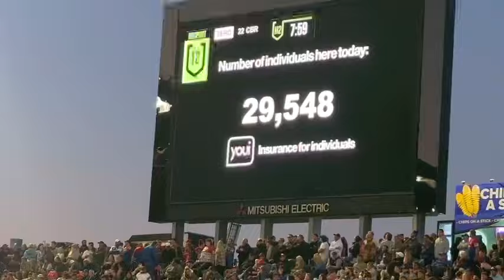NRL 2023 FINALS: NEWCASTLE KNIGHTS VS CANBERRA RAIDERS HIGHLIGHTS VLOG